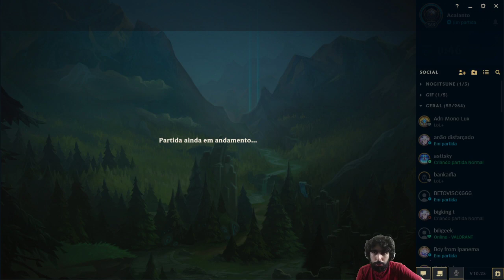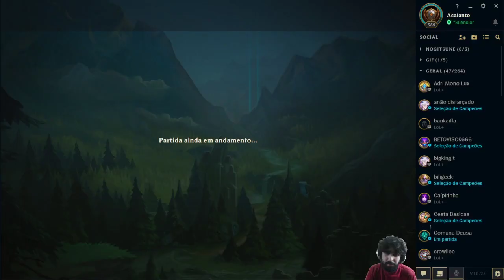Desafio Maestria em League of Legends: Suportes #2